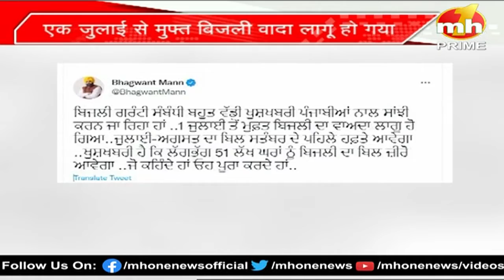CM Mann का ट्वीट- Punjab में करीब 51 लाख घरों का बिजली बिल आएगा जीरो, सितंबर के पहले हफ्ते में...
CM Bhagwant Mann का ट्वीट- पंजाब में करीब 51 लाख घरों का बिजली बिल आएगा जीरो, सितंबर के पहले हफ्ते में आएगा जुलाई-अगस्त का बिल